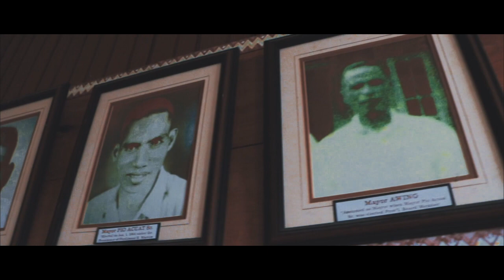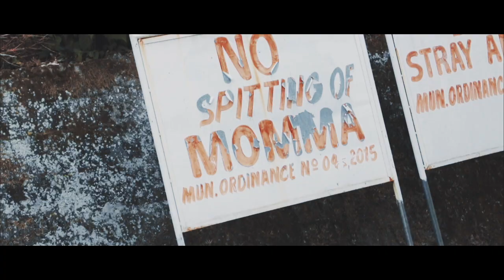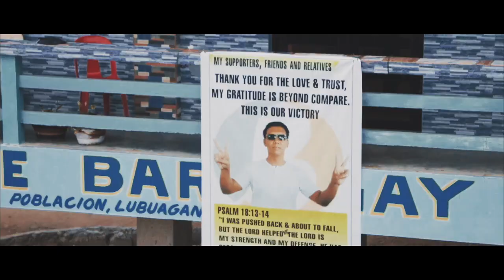10DaysNorth S1D5(pt.1) - LUBUAGAN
Day 5 and halfway through our 10DaysNorth adventure!!

Today we leave Sadanga. Again, our experiences here could not have been possible if not for the warmth shown to us by the locals, and the hospitality of Ate Sharon who took care of us during our stay. Make sure you message her at 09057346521 if you're planning to visit so she can sort you out!

Now we are headed to a place which boasts of being Kalinga's most historical town- Lubuagan. Once the capital of the province, Lubuagan experienced its golden years in the erly 1900's, a hub of trade and education on the Cordilleras.

Prior to that though was a little known fact in our nation's history- Lubuagan became the center of the 1st Philippine Republic under Emilio Aguinaldo, hence the presence of his statue (and his horse) in front of the present Municipal Building. His presidency only lasted for 73 days however, from March 6 to May 17, 1900, when American troops stormed Lubuagan to capture Aguinaldo, forcing him to flee and escape, crossing the Sierra Madre Ranges before settling down in Palanan Isabela.

Lubuagan's golden years ended during the Japanese Invasion of 1942, and it's remaining luster was literally crushed during the bombing it sustained from the American Liberation of 1945. After the war, the center of government and learning of Kalinga was conveniently moved to Tabuc, and Lubuagan has lived a simpler and quieter life eversince.

*edit: As we were entering the town in the video, we made the error of putting 'Barangay Lubuagan' in the Title Card. For the information of all, Lubuagan is a Municipality of Kalinga, not a Barangay! We apologize for our graphical error!

Hardware: WhereLumixGoes Lumix LumixG85 LumixPH panasonicph @panasonic_ph JOBYinc GorillaPod @jobyinc RodeMic @rodemic FindYourPeak PeakDesign PeakDesignPhilippines @peakdesign LitraTorch @litragear GoPro @gopro

Softwear: ColumbiaSportswearPH TestedTough @columbiasportswearph

Partner in discovery: VictoryLiner KnowYourNorth 10DaysNorth @victoryliner

Not all those who wander are lost..’-JRR Tolkien

🎵 Track Info (NCM):
Together - Markvard